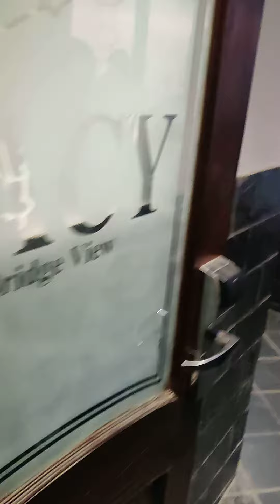Legacy Hotel, First Day in Shimla, Deluxe Room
This video is for the check in Legacy Hotel, Shimla, Deluxe room situated in Mall Road, Shimla.